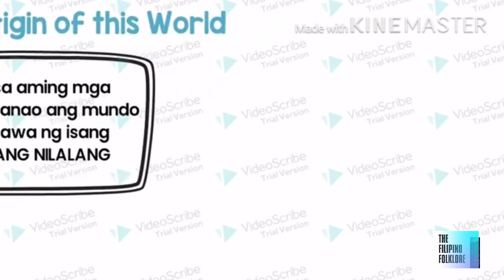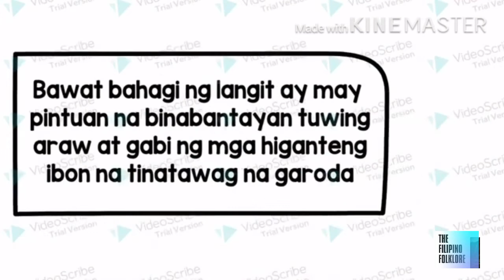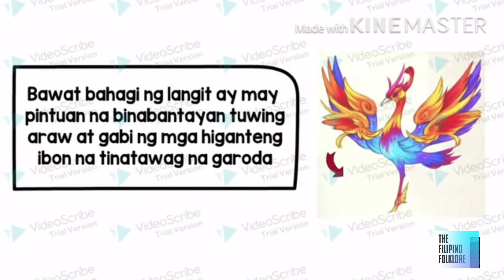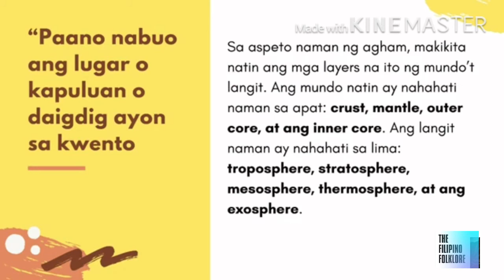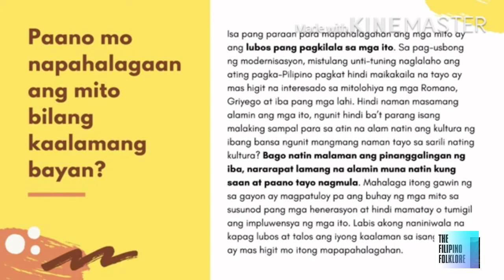How The World Begun | Filipino Folklore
This videos are for those people who wants to know about this story.